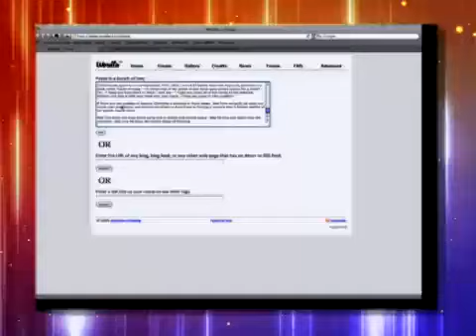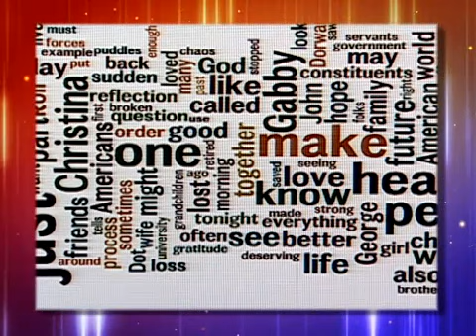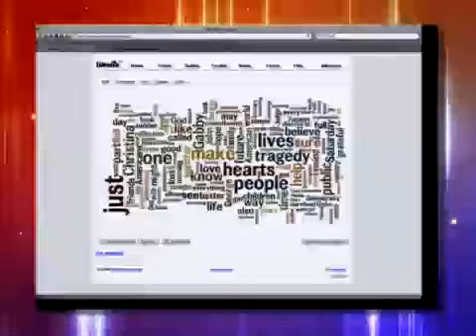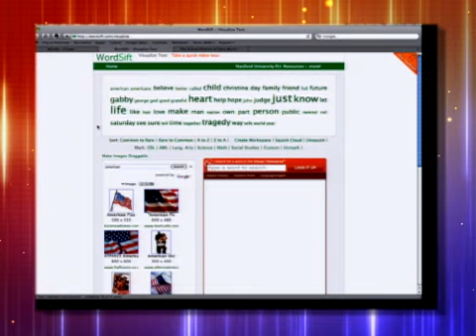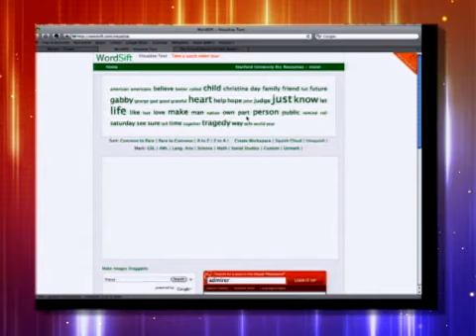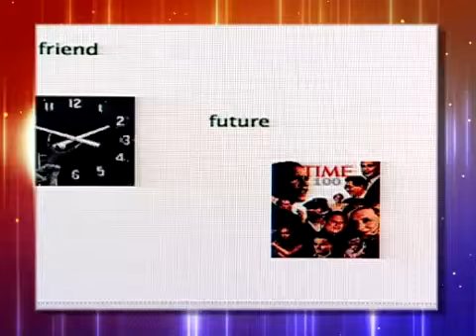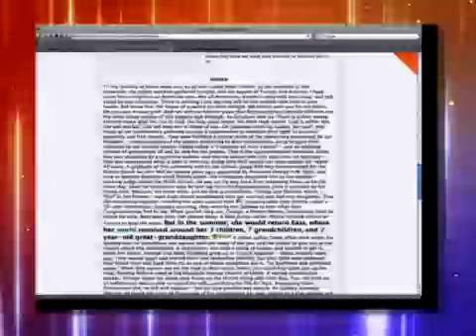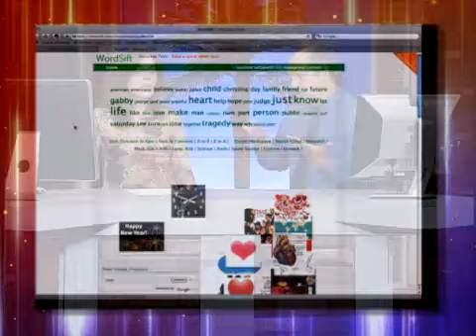Wordsift.com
Lee Kolbert has a way with words and she demonstrates a great site that she says goes beyond making word clouds.  At wordsift.com you paste in your paragraphs or words.  Then click sift to get your word cloud. Click on one of the words in the cloud and the magic begins as Wordsift creates networks from the words you choose. You will love exploring this application.